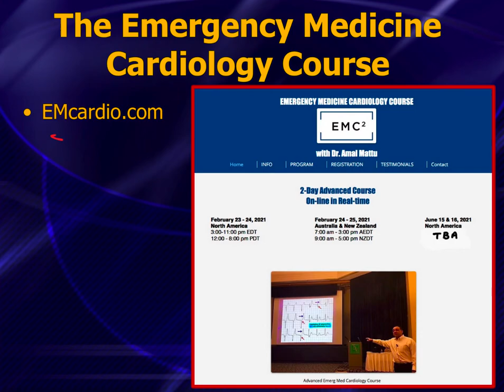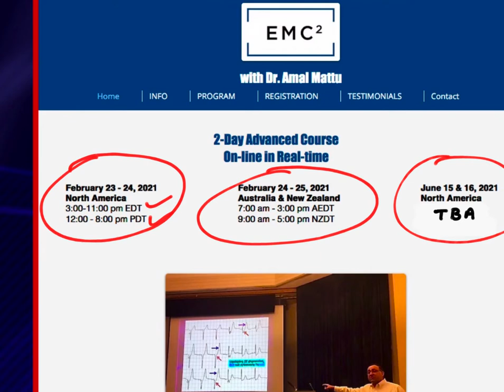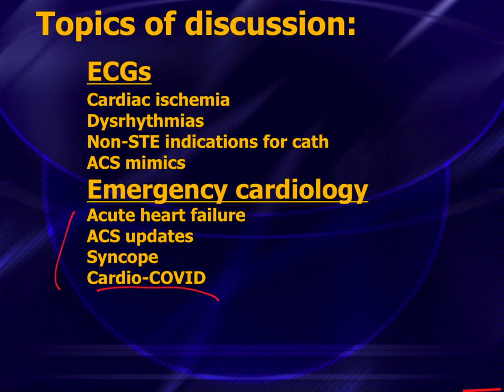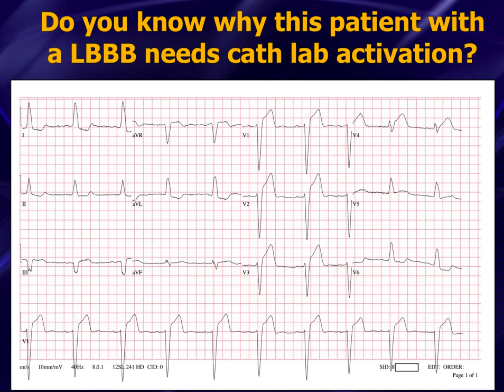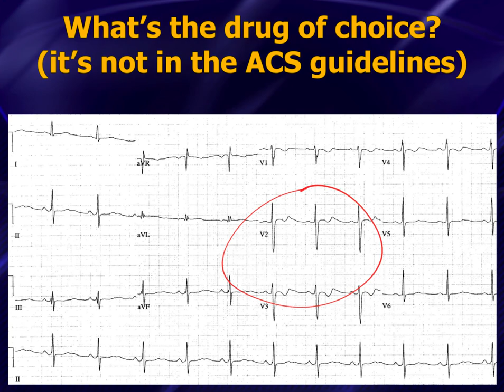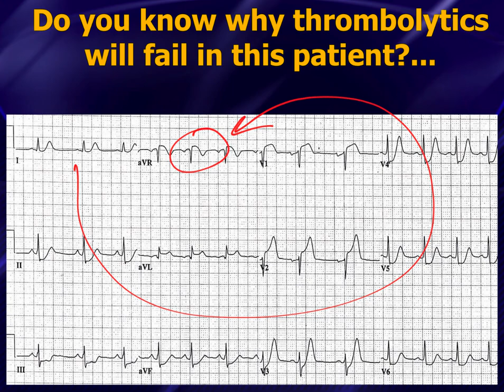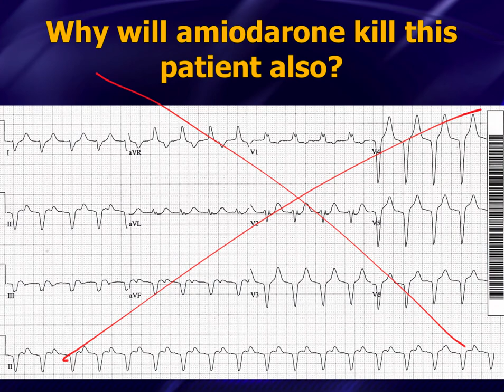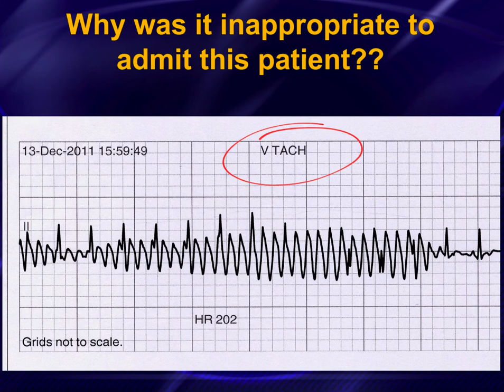Dr. Amal Mattu - Emerg Med Cardiology Course - Feb 23-24/21 - North America; Feb 24-25/21 - Austr/NZ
2 days of on-line EM Cardiology with one of EM's finest educators - Dr. Amal Mattu. Advanced ECGs including ischemia, mimics, and dysrhythmias. Core EM lectures on Syncope, Pulmonary Edema, and Cardiac COVID. Register at EMCardio.com